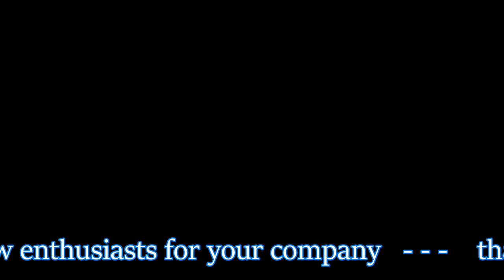34067 Tangmere at Carlisle 23 04 22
On a very quiet day at Carlisle with no trains running northbound on the West Coast Main Line and a limited service southbound, Oliver Bulleid's Battle of Britain class Light Pacific 34067 Tangmere brought Northern Belle's  Settle and Carlisle Steam Special in from Telford, Shrewsbury, Wrexham, Chester and Preston, assisted by 57 316 Alnwick Castle.
Apart from the steam train, there wasn't much of interest to film but it was good to meet up with so many old friends - both young and old.